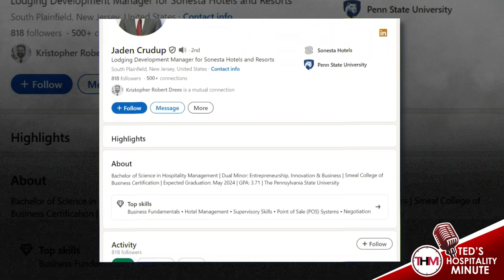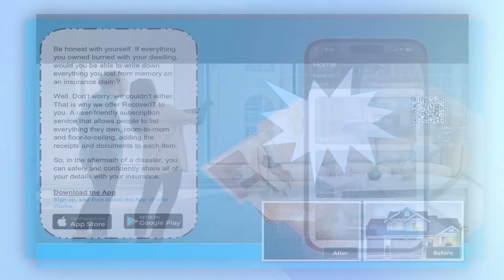Showcasing Students with Jaden Crudup, Lodging Development Manager of Sonesta Hotels and Resorts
From Coding to Check-Ins: Jaden Crudup's Unexpected Hospitality Journey

Jaden Crudup, Sonesta's Lodging Development Manager, shares his unique career transition from computer science to the hospitality industry on Ted's Hospitality Minute hosted by Ted Kelly. Jaden provides valuable insights on networking, mentorship, and the lessons learned from hands-on experience in the field.

0:00 – Preview of the episode
0:15 – Introduction of guest Jaden Crudup
1:11 – Background of the guest
4:26 – Favorite subject that pushes the guest to continue in the industry
7:29 – Home Recovery Application
8:56 – Journey of employment
13:29 – Opportunities and Aspirations in the Hospitality Industry
15:32 – Thoughts on being a hotel owner
17:20 – Closing